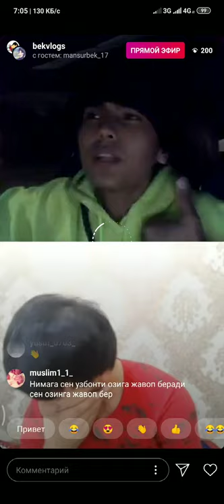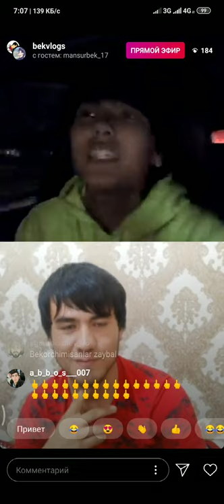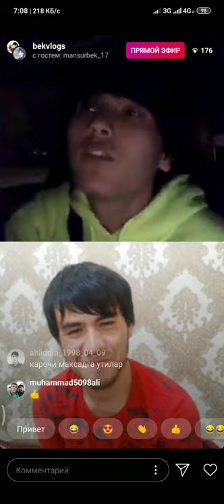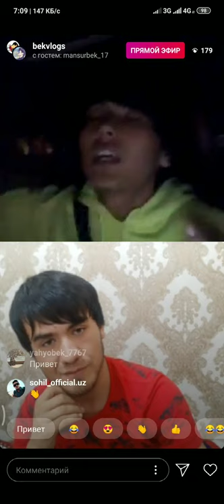Mansurbek va bek vlogs orasidagi janjal